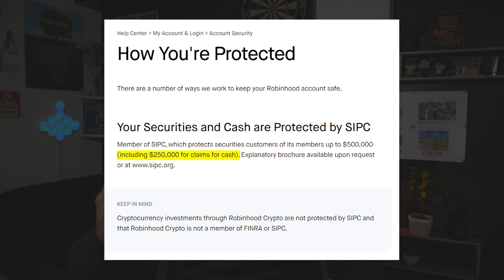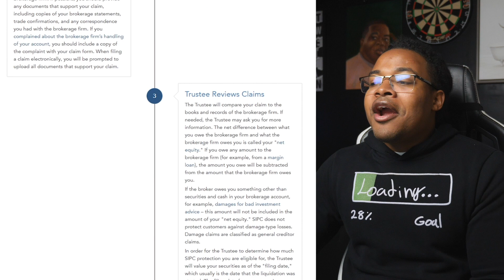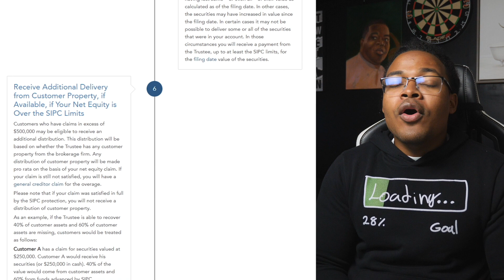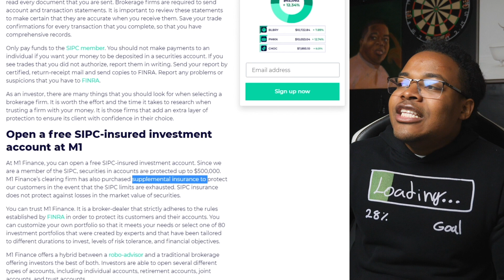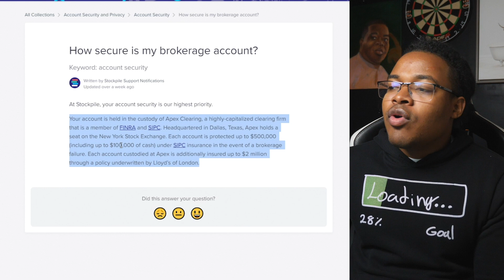WHAT HAPPENS IF YOUR BROKAGE GOES BROKE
Now there is something called a “Black Swan”, it's an unpredictable event taking place. It's very rare and it may never happen but it also may happen.

1. Brokers Can go Bankrupt ( during financial Problems )
- And they some have gone bankrupt in the past

For example:
- But also in early 1960 before the SIPC was in place, people had to court and literally spend money to get their money back ( don’t worry things are a lot more different today )
- Drexel Burnham Lambert in 1990 ( the SIPC works with them to transfer assets to another brokerage that is also protected by them in a smooth fashion)
- 2008 few brokers and banks went bankrupt ( because of the entire supreme mortgage problem we had)
- Bear Stearns was about to collapse and found a buyer ( which was chase ) 2008

2. However though what would happen in 2021 or most likely whenever you're watching this video ( because I doubt it's going to change )
- Well the most important thing is that the company is insured under SIPC ( security investor protection act)
- Which is like an insurance company for brokers that is regulated
- And also means that brokers have to follow is SEC guidelines

Here is How this Protects you:
- The SIPC protects up to 500k in securities and cash ( only 250k worth of cash though ) – and if the broker goes bankrupt, you file a claim and you are protected
- And remember also this individual to brokers, so if you want to spread between a few brokers you can if you want to

But Here an Example:
- let's Say a broker goes bankrupt or going to go under
- There are two solutions ( solution a is fast ) – Solution B is slow
- Solution A is they get bought out and they just transfer your assets to another brokerage
- Solution B is they don’t get bought out and now they have Self Liquidate and now you have to file a claim ( and it could take months to get your money back )

3. Now How to Stay protected
- Make sure your broker is a part of the SIPC
- Keep a record of your Monthly Statement to prove ownership
- And ask if they have additional insurance

Why:
- Because in order to be a part of SIPC ( they are required by law to keep customer money and assets separate from there )
- So potentially even if you have over 500k you might be able to retrieve it unless the companies also have weak records and so on

Ps. Bitcoin and cryptocurrency are usually not protected on SIPC so keep that in mind

4. What I do
- M1 Finance ( spend account with FDIC insurance up to 250k)
- And also SIPC insurance up to $500k
- And they have additional insurance ( rumor is up to 2m I don’t trust it so I’ll be calling in and asking directly )